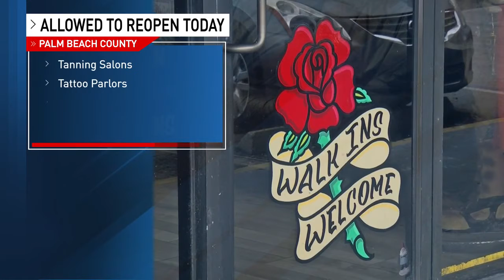Palm Beach County businesses prepare for a possible Phase 2 reopening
Palm Beach County commissioners are expected to consider a draft Phase 2 reopening plan in a meeting Tuesday. The decision comes as COVID-19 case numbers continue to decline in the county and across Florida